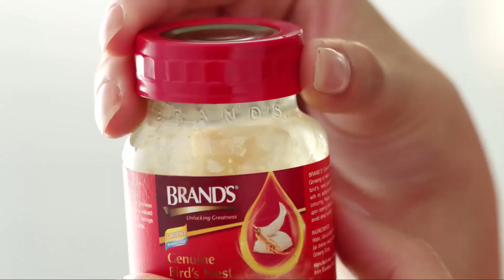Diet Book (႐ုပ္သံအစီအစဥ္)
■ ေငြမွဳန္ရတီ Diet လုပ္လား.